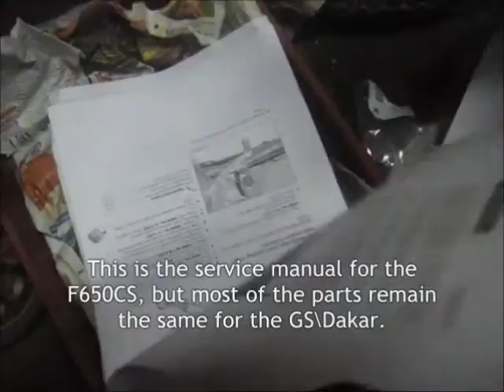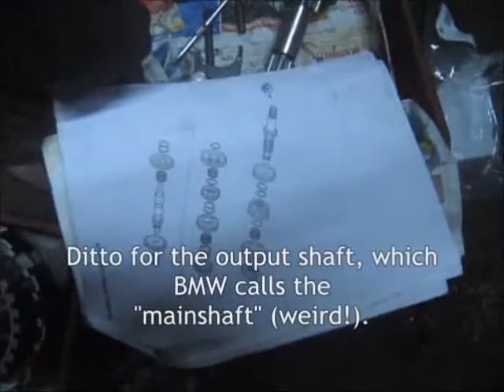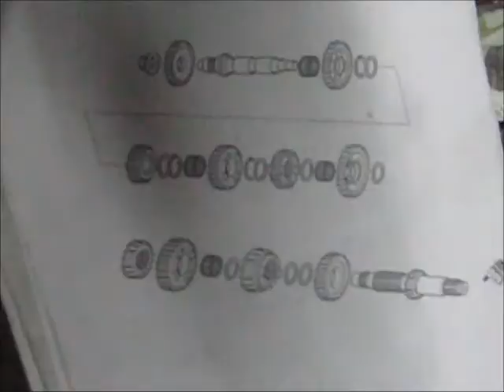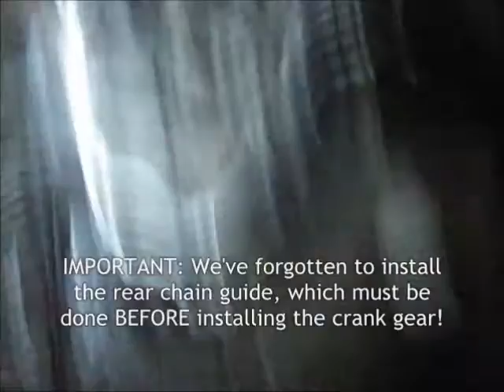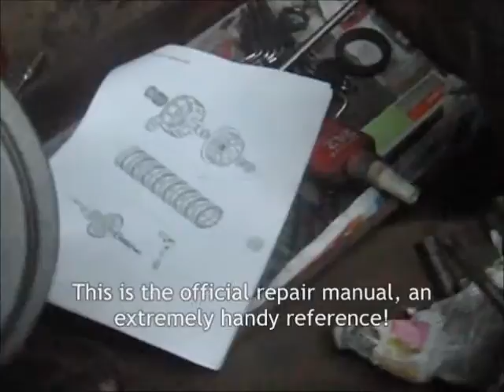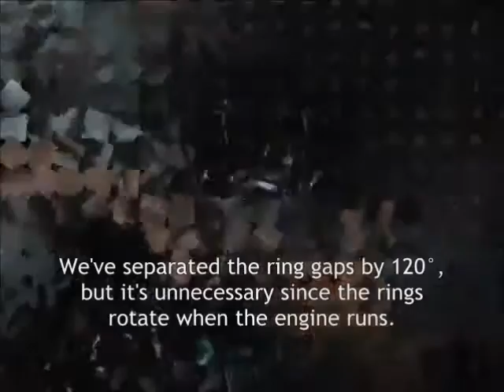2002 BMW F 650 GS Dakar Complete Engine Assembly | 9-Dec-2009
A recording of the steps involved in assembling the engine of a 2002 BMW F 650 GS Dakar (single-spark), but applicable to all bikes using the Rotax 650 cc single-cylinder motor. More information about the bike can be found

This is less of a tutorial and more of a "guideline" as to how to go about things - especially of what NOT to do while assembling an engine. Hopefully, you will learn from the mistakes made here and do a better job yourself. :-)

Many thanks to the amazing people of the Chain Gang (the F650.com forums), especially to Flash for his remarkable maintenance DVDs, and to the late, great Haakon for his sagely wisdom and guidance. You will be sorely missed, old friend.

The video was shot using a Canon PowerShot A460, so apologies for being too poor to afford a decent quality camera. :-P

0:00:00 - Installing The Gear Shifter
0:02:50 - Installing Gear Shifter Drum & Transmission Gears
0:06:20 - Installing The Transmission Gears & Selector Forks
0:09:55 - Checking The Gears & The Crankshaft Oil Line
0:13:15 - Installing The Crankshaft & Counterbalance Shaft
0:16:15 - Installing The Crankcase Gasket
0:19:45 - Crankcase Installed
0:22:10 - Cleaning The RHS Gasket Mating Surface
0:27:15 - Installing The Crankshaft Double-Drive Gear
0:30:55 - Tightening The Double-Drive Gear Nut
0:34:35 - Tightening The Clutch Cage Nut
0:38:25 - Bending The Clutch Cage Nut's Tab Washer
0:40:55 - Installing The Clutch Plates
0:43:50 - Installing The Clutch Cover Using ThreeBond
0:48:40 - Installing The Piston
0:52:35 - Installing The Cylinder Block
0:57:30 - Installing The Head
0:59:45 - Installing The Head Fasteners
1:04:05 - Installing The Shim Buckets & Lower Cam Carrier
1:08:10 - Installing The Upper Cam Carrier
1:12:55 - Installing The Valve Cover & Starter Motor
1:15:45 - Placing The Engine Into Position
1:19:15 - Installing The Front Engine Mount Bolts
1:22:05 - Aligning The Swingarm Bolt Holes
1:25:05 - Installing The Swingarm Bolt
1:29:10 - Tightening The Swingarm Bolt